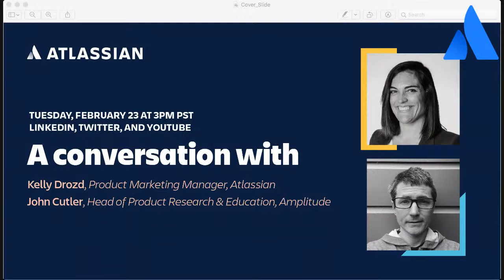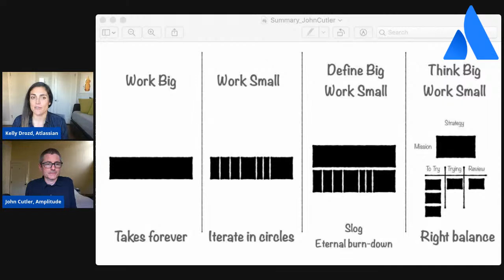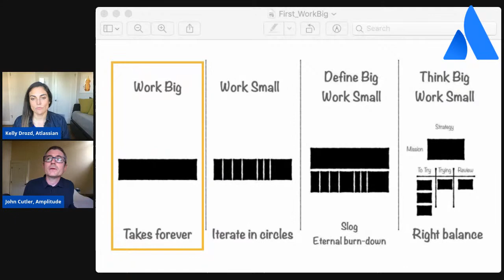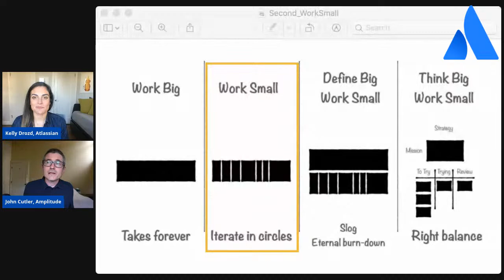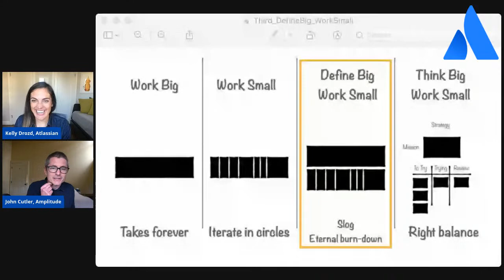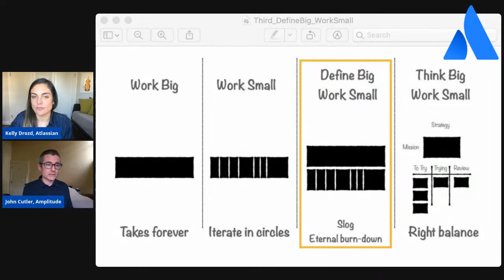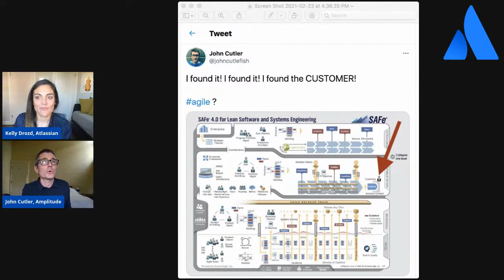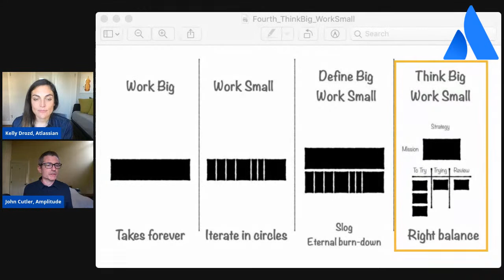A Conversation with John Cutler and Kelly Drozd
We're talking about the art of thinking big and working small, and we'll open it up for questions during the stream.